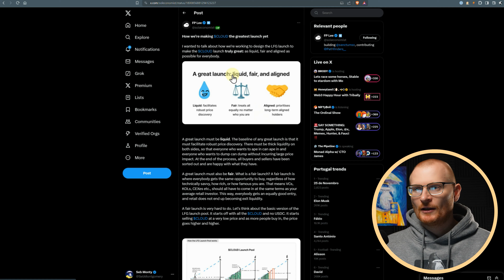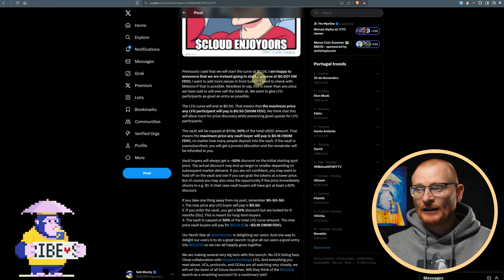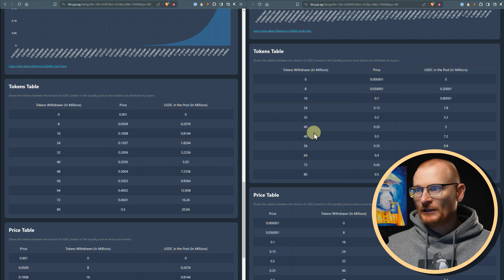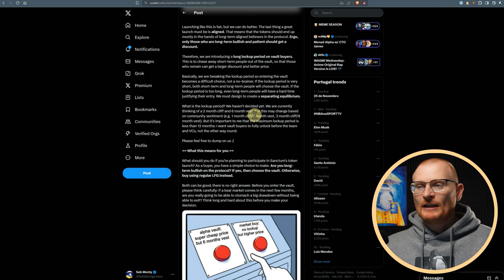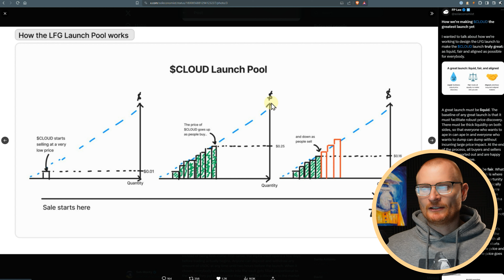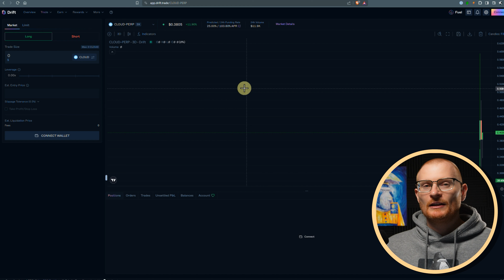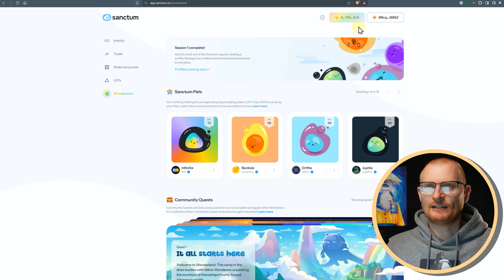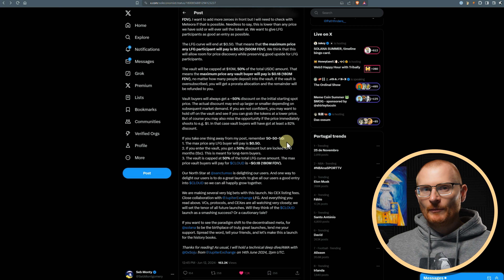All The Alpha on Sanctum: $CLOUD & The Meteora Launch Vault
Everything you need to know about Sanctum's LFG Launch, with what we have now.

⏰Timestamps⏰
00:00 Introduction to Cloud Token and Sanctum
00:15 Overview of Sanctum and Its Hype
00:47 Alpha Vault and Its Mechanics
01:56 Tokenomics and Pricing Strategy
03:05 Vesting and Cliff Periods Explained
04:02 Price Predictions and Market Dynamics
13:07 Governance Tokens and Comparisons
14:38 Practical Steps and Community Involvement
17:41 Conclusion and Final Thoughts

⛓️ 🔗 Reference Links 🔗 ⛓️

☁️ Sactum Sign Up Code 👉 8DTPQZ

Solana 👉 2coZyEDezNyzTvfAYkAJRZZGabsx4JtA8XFzXTLCCRN7